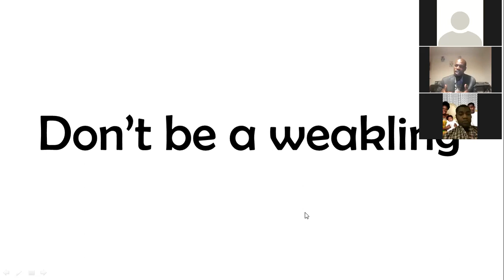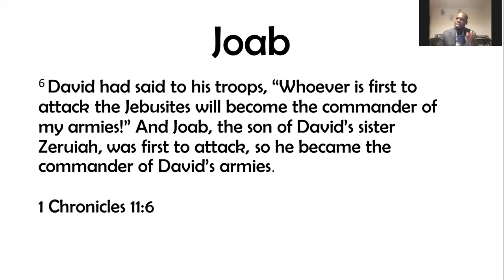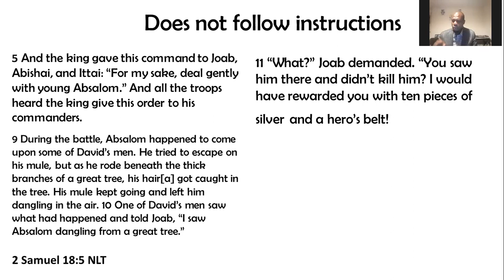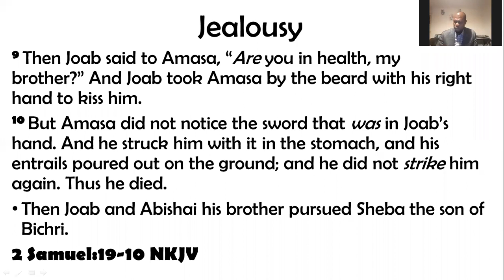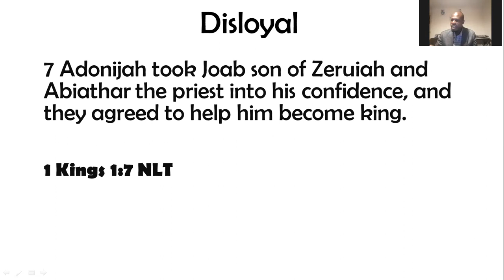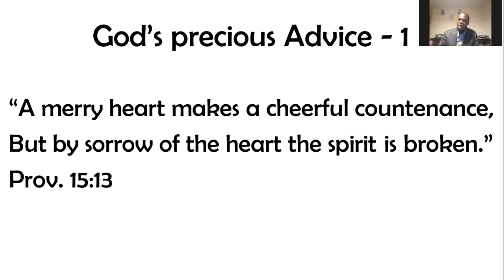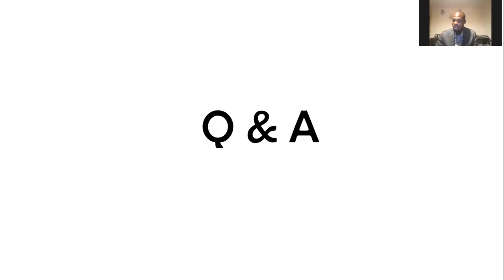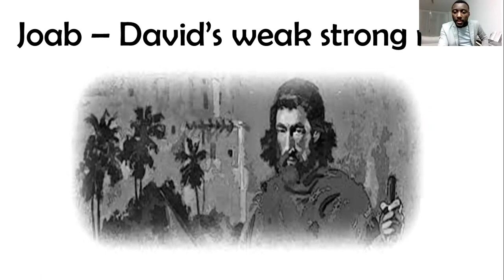Don't be Weakling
Pastor Japhet Amankwaa